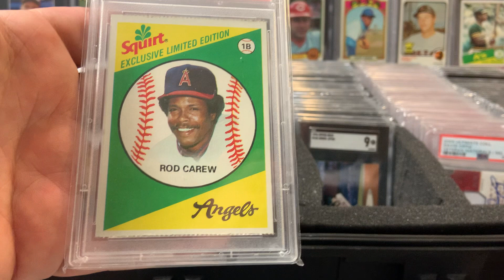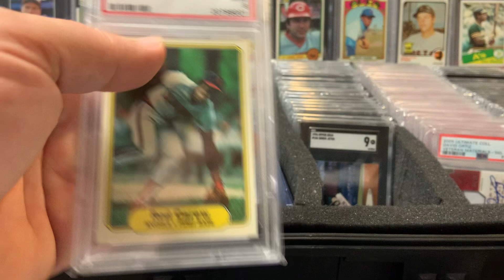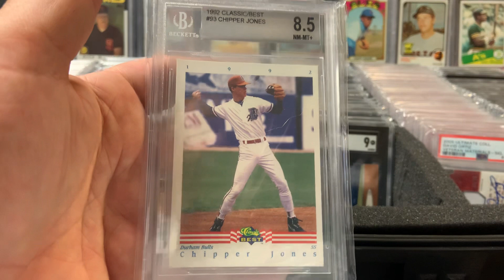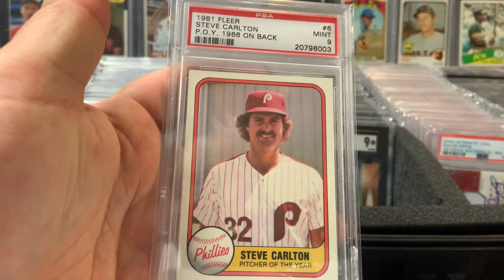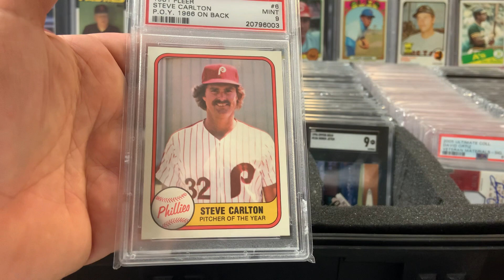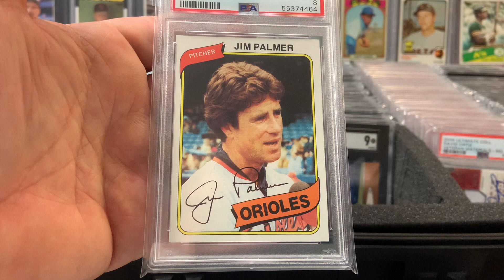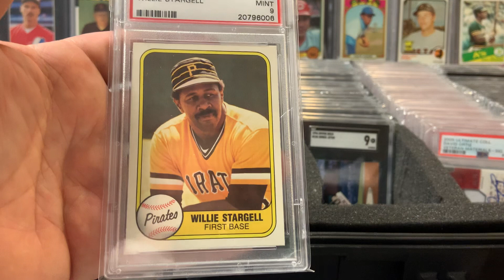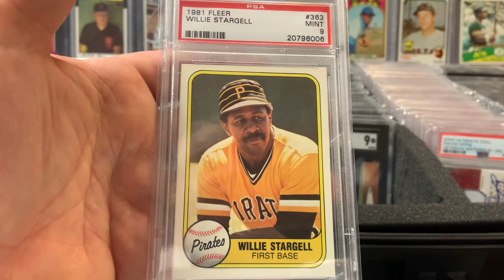5 Graded HOF Cards! Rod Carew, Chipper Jones, Steve Carlton, Jim Palmer, Willie Stargell !!!